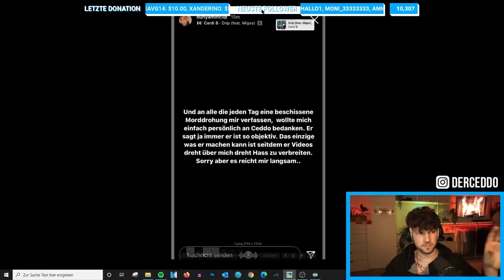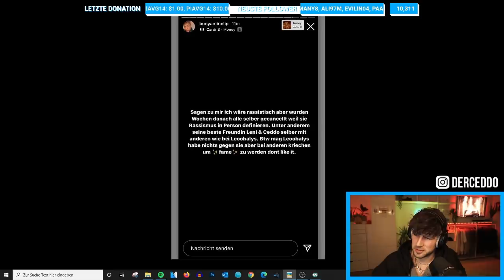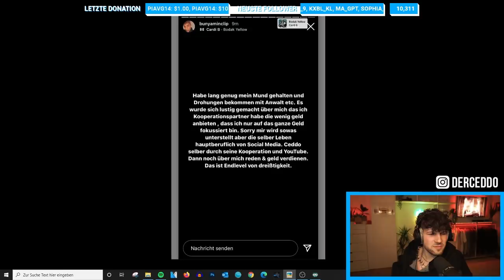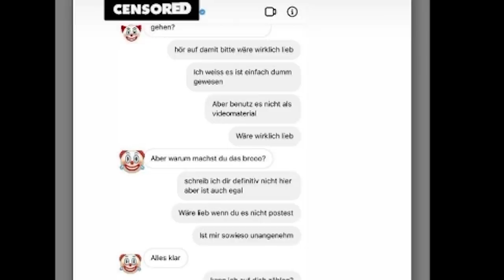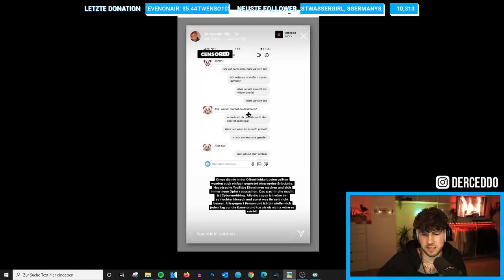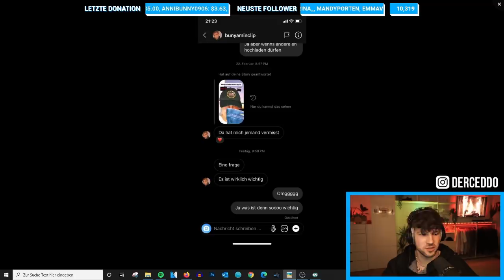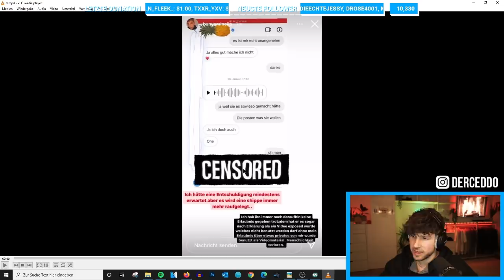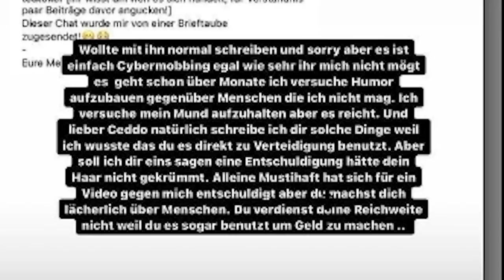DIE BEWEISE DASS BÜNI LÜGT.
Herzlich Willkommen auf dem Kanal NO WITZ, hier werden die Stream - Highlights aus Ceddo's Streams hochgeladen! Gestreamt wird auf Twitch! Folgt da rein um nichts zu verpassen!